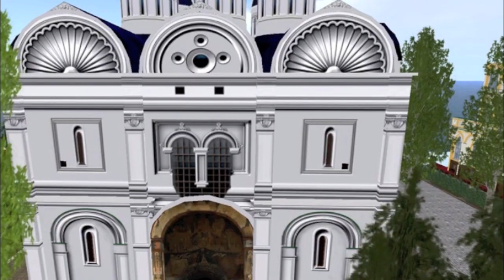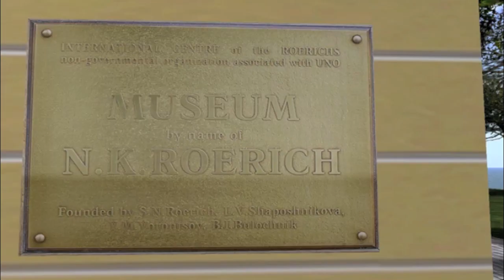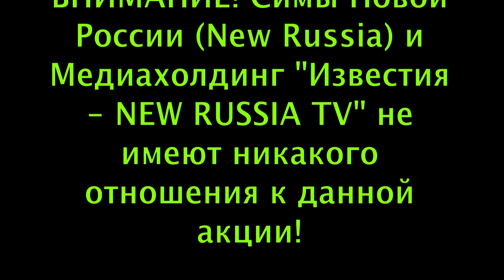Обращение к Мусаси Танаби